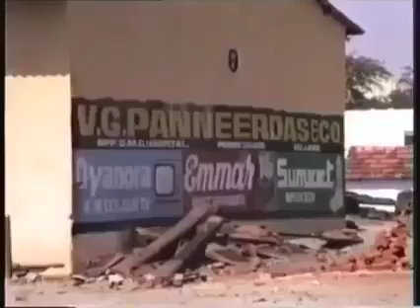1983 VANIYAMBADI RAILWAY STATION